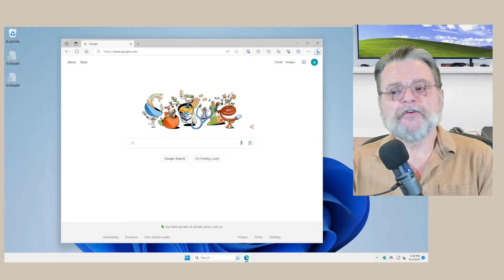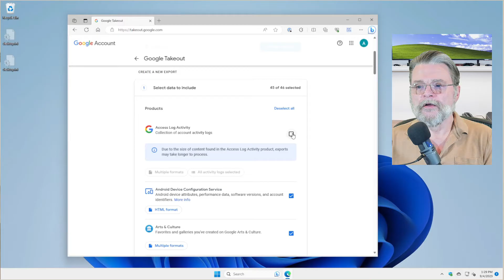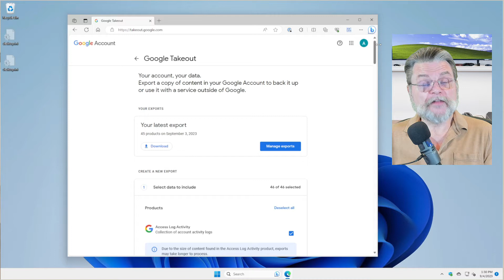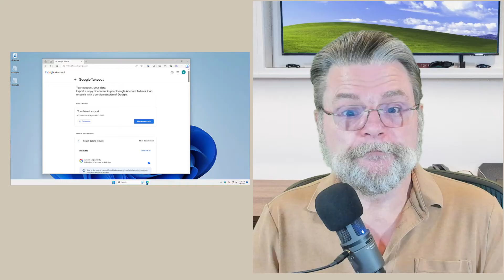How to Delete Your Google Account Permanently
⌛ If you delete your google account it is permanent. There's another option that's less drastic, includes a safety net, and eventually achieves the same goal.

⌛ Deleting a Google account
  - Use Takeout to create a backup of the entire account contents before doing anything.
  - Consider securing the account against being hacked and then simply abandoning it. If you forgot something you need, it’s simple to sign back in to get it.
  - To truly delete, visit “Manage your Google Account” and “Data & privacy”. The option to delete the account is near the bottom.

Chapters
0:00 Delete Google Account Permanently
0:45 First back up
1:05 Takeout.google.com
2:45 Abandon instead of delete
5:10 Real deletion
5:34 Open a new (ideally different) browser.
6:10 Find the delete